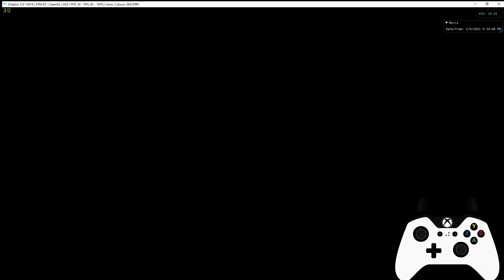TR1 55 36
Not super good but emulators are finally allowed on sr.c and I wanna derust this game a bit